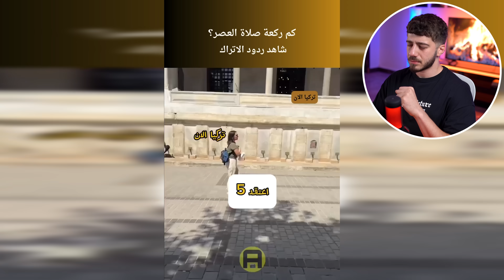العنصرية بتركيا لازم تتوقف!!